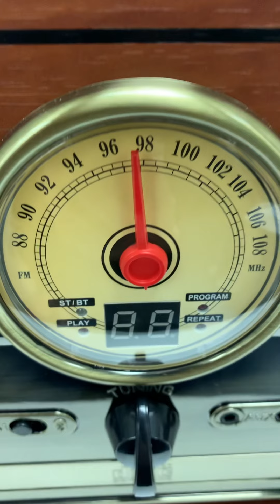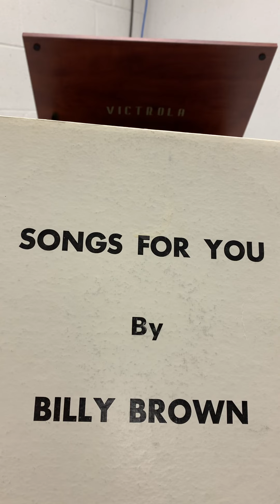When I Get To Glory and Someone to Care - Billy Brown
I heard Billy Brown in person back in the early 60s in Sharon and New Castle, PA. He also appeared on TV in Youngstown Ohio for a couple of years with Alan Wingate...after that I lost track of him. Here's the link (below) to his Biography if you would like to read it. One of my favorite songs by him was "On The Wings Of a Dove"...presently I don't have that recording.